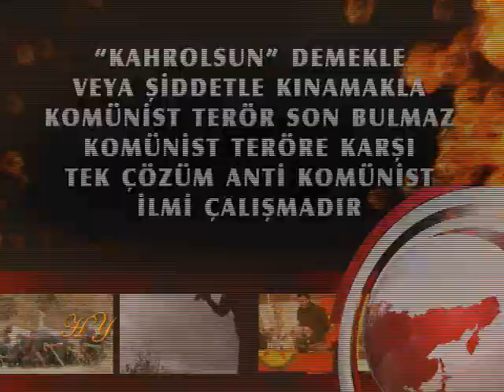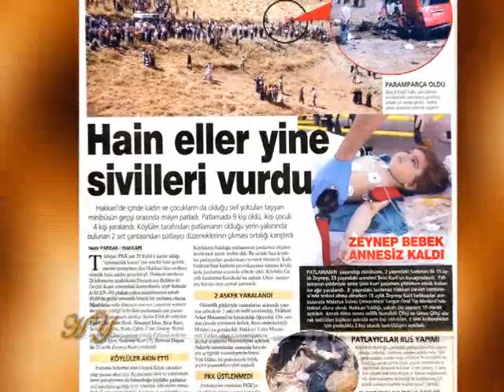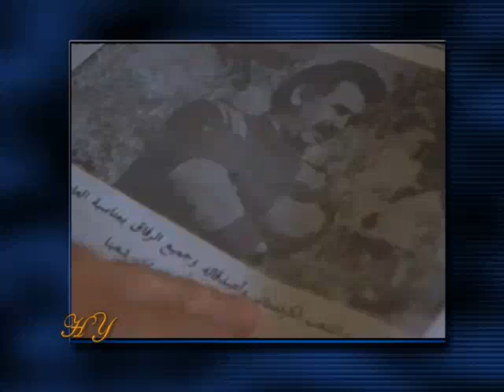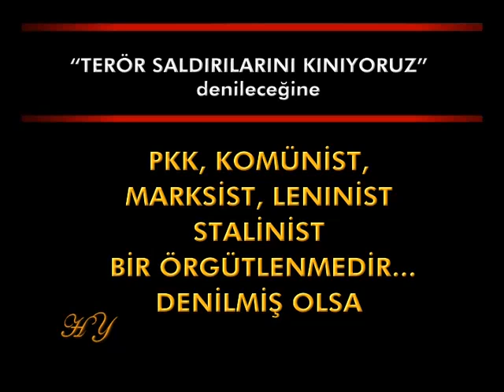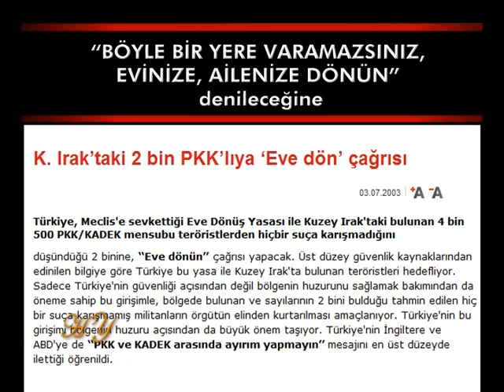"Kahrolsun" demekle veya şiddetle kınamakla komünist PKK terörü son bulmaz!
"KAHROLSUN" DEMEKLE VEYA ŞİDDETLE KINAMAKLA KOMÜNİST TERÖR SON BULMAZ. KOMÜNİST TERÖRE KARŞI TEK ÇÖZÜM ANTİ KOMÜNİST İLMİ ÇALIŞMADIR

Türkiye son 30 yıldır komünist bölücü terörle mücadele ediyor.
30 yılda binlerce insanımız şehit oldu, milyarlarca dolar terörle mücadeleye ayrıldı. Ancak teröre çözüm bulunamadı. Çünkü teröre zemin hazırlayan, terörün gelişmesini ve güçlenmesini sağlayan ana kaynağa karşı neredeyse hiçbir çalışma yapılmadı.

Bugün Türkiye'nin karşı karşıya olduğu terör, komünist terördür. PKK, etnik kökenli bir hareket değildir, PKK bölgede dev bir komünist devlet kurma idealinde olan Marksist Leninist Stalinist bir örgütlenmedir. Bu hedefine ulaşmak için kanlı bir devrimin şart olduğuna inanmaktadır. Ve ideolojisinin gereği olarak, karakollara saldırmakta, sokakta yürüyen polisimizi sırtından vurmakta, öğretmenleri kaçırmakta, sivilleri bombalamakta, askerlerimizi şehit etmektedir.